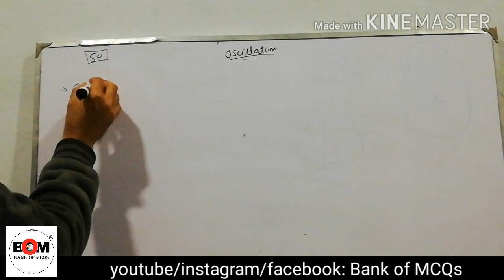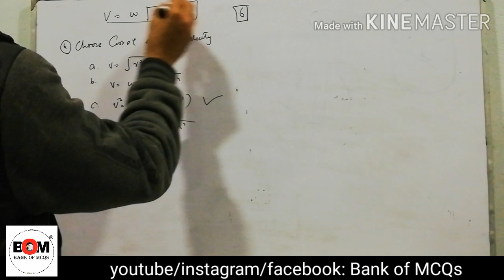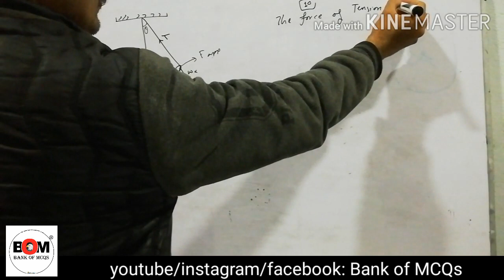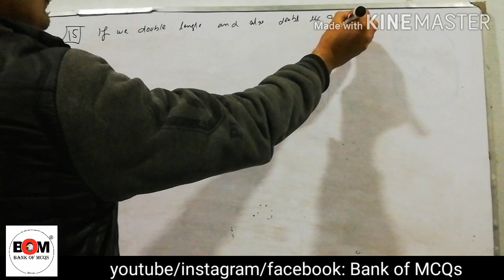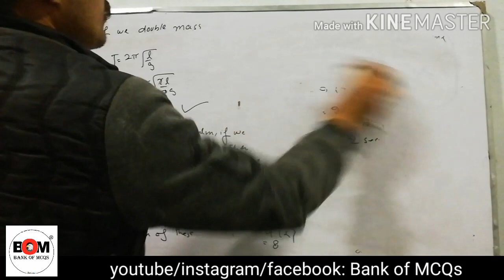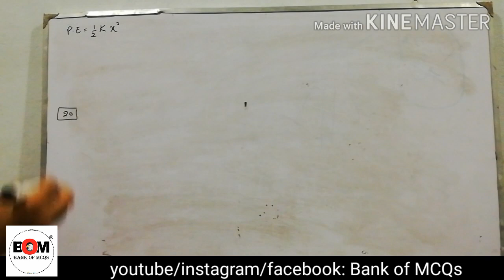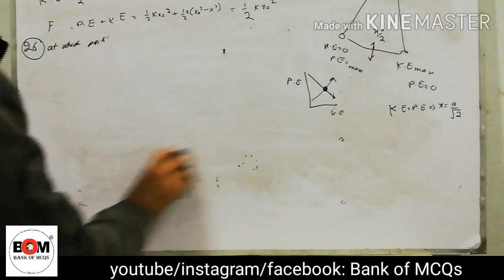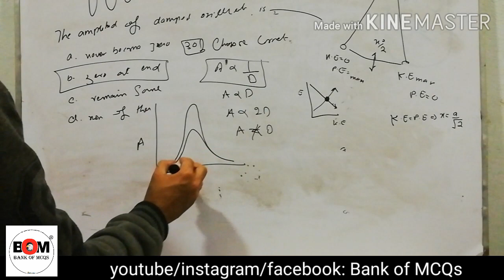Chap.7 Oscillation Tricks & MCQs for ETEA,MDCAT,ECAT,GIK and NUST by BOM Academy | BANK OF MCQs.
physics lectures play list 1 Physics 11 McQs

Top 20 best books for entry tests.

Contact this number to order books or send
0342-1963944